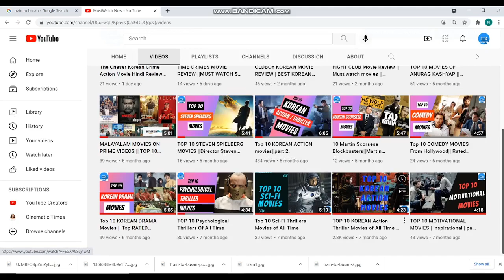Burning: Unraveling the Enigma of this Captivating Korean movie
Welcome to our in-depth exploration of "Burning," the mesmerizing psychological drama directed by Lee Chang-dong. Join us as we delve into the captivating story, intriguing characters, and profound themes that make this film a cinematic masterpiece. Uncover the layers of mystery and ambiguity as we analyze the gripping narrative and thought-provoking symbolism. Get ready to immerse yourself in the enigmatic world of "Burning" and discover why it has captivated audiences worldwide.